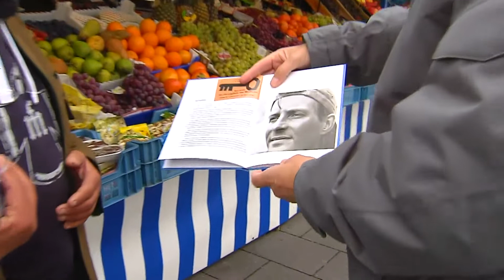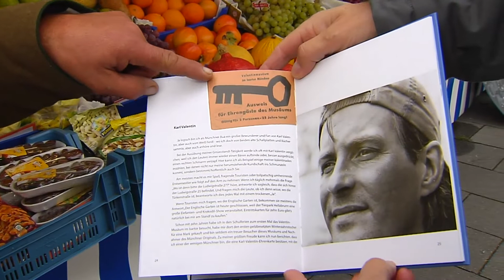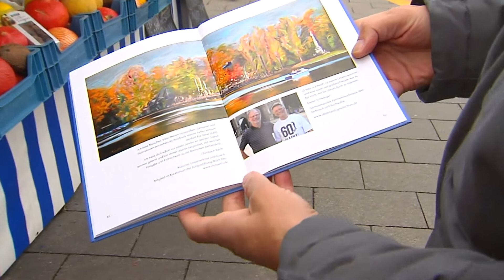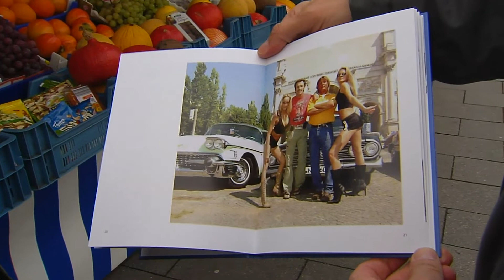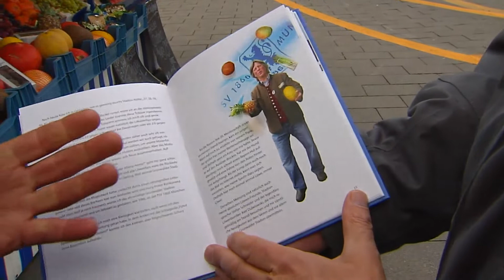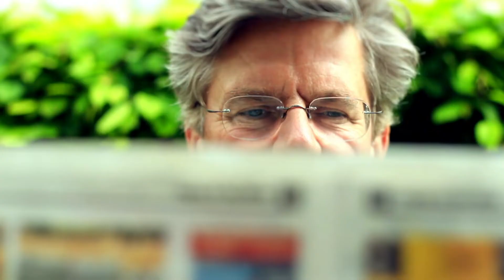Obststandl Didi - Dieter Schweiger - Interview Jörg van Hooven